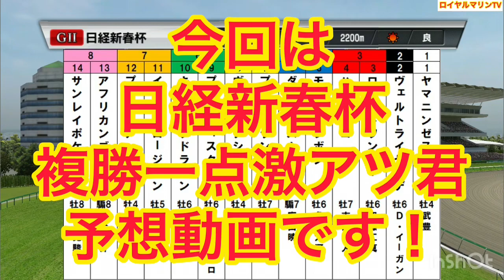【逆神】複勝一点激アツ君 日経新春杯 予想 【日経新春杯2023】【本気予想】【競馬予想】#1744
日経新春杯
複勝一点激アツ君
2023年本命3着内 0/4回

1-1 ヤマニンゼスト(牡4、武豊・千田輝彦)
2-2 ヴェルトライゼンデ(牡6、D.イーガン・池江泰寿)
3-3 ロバートソンキー(牡6、伊藤工真・林徹)
3-4 ハヤヤッコ(牡7、吉田隼人・国枝栄)
4-5 モズナガレボシ(牡6、角田大河・荒川義之)
4-6 ダンディズム(セ7、富田暁・野中賢二)
5-7 プライドランド(牡7、福永祐一・高野友和)
5-8 ヴェローナシチー(牡4、川田将雅・佐々木晶三)
6-9 プリマヴィスタ(牡6、M.デムーロ・矢作芳人)
6-10 キングオブドラゴン(牡6、坂井瑠星・矢作芳人)
7-11 イクスプロージョン(牡5、和田竜二・杉山晴紀)
7-12 プラダリア(牡4、松山弘平・池添学)
8-13 アフリカンゴールド(セ8、国分恭介・西園正都)
8-14 サンレイポケット(牡8、鮫島克駿・高橋義忠)